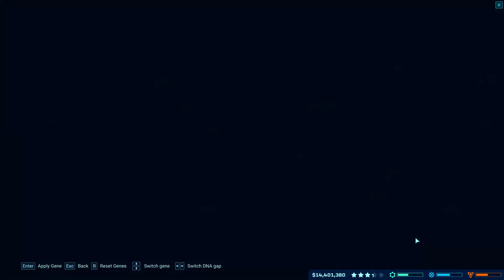Challenge Mode Re-Do But Make It Fast - Speed Build Video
Can I better my time at Challenge Mode in Jurassic World Evolution (for PC) Isla Nublar. Shouldn't be hard right?

I've sped this up for the most part, just to limit the ridiculously long video of my trying to do better at this challenge. This time, you get to listen to some classical music while I zip through and aim for being under the par time.